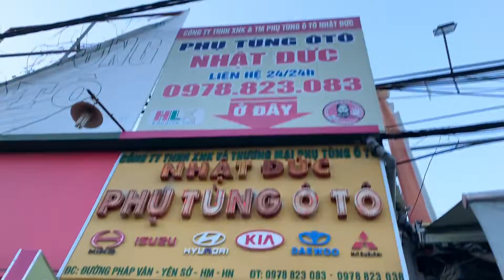Chia sẻ kinh nghiệm thay đèn xi nhan chính xe hino 500 hàng Đài Loan